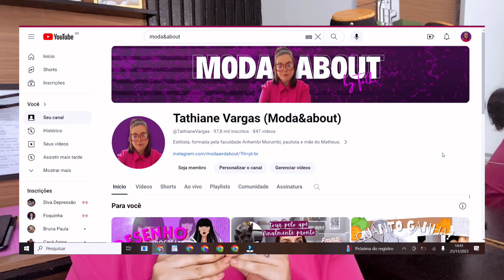Minha coleção de moda com a SHEIN X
Bests minha coleção com a shein X foi lançada e nada disso seria possível se não fosse vocês, amo muito vocês, e estou mto honrada de fazer parte desse projeto incrível.